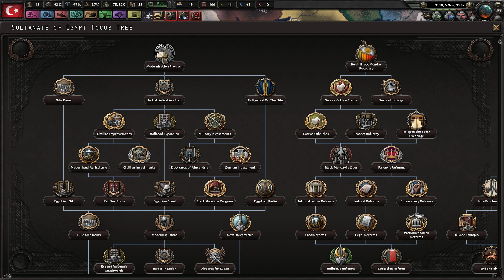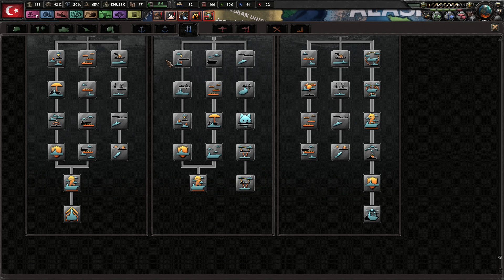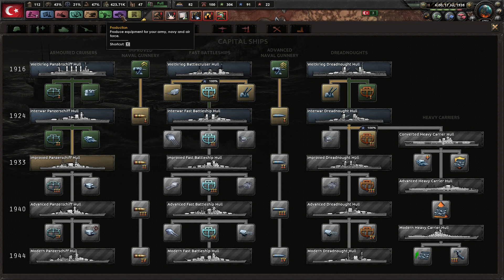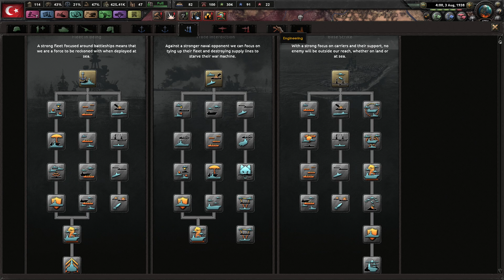Kaiserreich Ottoman Empire #2 Everyone against us - HOI4